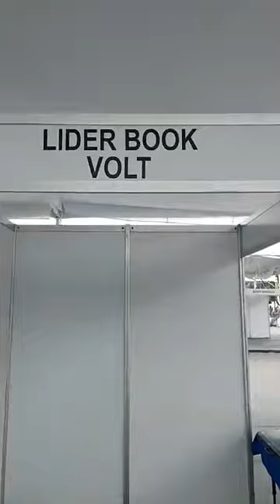Montaje en feria del libro 2021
stan 1